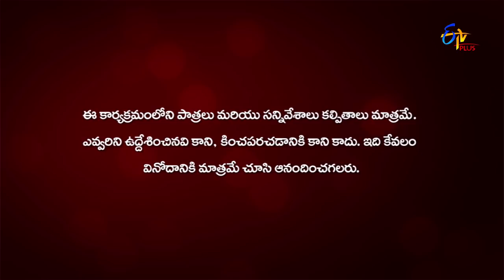Life Is Beautiful | 25th October 2019 | Full Episode 32 | ETV Plus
Irfan and Raja make fun of Manasa and Amala. Raja challenges the lecturer to score first class. The five friends worry about their result in the exam.